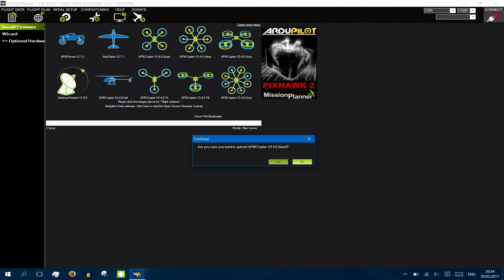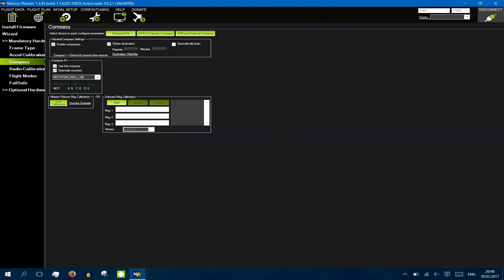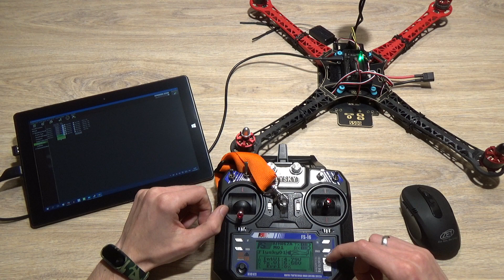📦 Квадрокоптер своими руками - Часть 6 - Настройка APM в Mission Planner и первый полёт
🚚 С доставкой компонентов никаких проблем не возникло! Всё быстро и качественно!

📣 Продолжаем собирать квадрокоптер с АлиЭкспресс! Продолжаем постройку квадрокоптера! Сегодня мы проведём настройку полётного контроллера посредством программы Mission Planner, а также выполним предполётную подготовку. Ни и, конечно, наконец-то поднимем наш беспилотный аппарат в воздух! Давайте посмотрим, сможет ли эта штука летать!